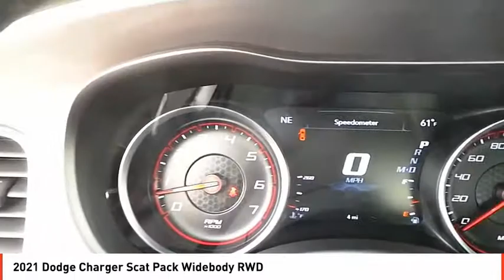2021 Dodge Charger Midland TX MH541981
2021 Dodge Charger Scat Pack Widebody RWD

Heated Seats, Navigation, Remote Engine Start, Dual Zone A/C, WiFi Hotspot, Smart Device Integration, NAVIGATION & TRAVEL GROUP, harman/kardon AUDIO GROUP, PLUS GROUP. Scat Pack Widebody trim, Hellraisin exterior. READ MORE! KEY FEATURES INCLUDE Heated Driver Seat, Back-Up Camera, Onboard Communications System, Remote Engine Start, Dual Zone A/C, Smart Device Integration, WiFi Hotspot, Heated Seats. Rear Spoiler, Remote Trunk Release, Keyless Entry, Child Safety Locks, Steering Wheel Controls. OPTION PACKAGES QUICK ORDER PACKAGE 21V SCAT PACK WIDEBODY Engine: 6.4L V8 SRT HEMI MDS, Transmission: 8-Speed Automatic (8HP70), Leather Flat-Bottom Steering Wheel, Performance Shift Indicator, Widebody Package, All Speed Traction Control, Brembo 6-Pot Fixed Front Caliper Brakes, Pirelli Brand Tires, Widebody Competition Suspension, Body Color Fender Flares, PLUS GROUP Power Tilt/Telescope Steering Column, Blind Spot Memory/Power/Heat Mirror, Blind Spot & Cross Path Detection, Black-Edged Premium Floormats, Exterior Mirrors Courtesy Lamps, Illuminated Rear Cupholders, Premium-Stitched Dash Panel, Power Front Driver/Passenger Seats, Auto Dim Exterior Driver Mirror, Heated 2nd Row Seats, Driver & Passenger Lower LED Lamps, Auto Adjust In Reverse Exterior Mirrors, Front Overhead LED Lighting, Radio/Driver Seat/Mirrors Memory, harman/kardon AUDIO GROUP 19 harman/kardon GreenEdge Speakers, Surround Sound, harman/kardon GreenEdge Amp, WHEELS: 20 X 11 CARBON BLACK ALUMINUM, NAVIGATION & TRAVEL GROUP SiriusXM Traffic Plus, Radio: Uconnect 4C Nav w/8.4 Display, 5-Year SiriusXM Travel Link Service, 5-Year SiriusXM Traffic Service, SiriusXM Travel Link, TRANSMISSION: 8-SPEED AUTOMATIC (8HP70) (STD), ENGINE: 6.4L V8 SRT HEMI MDS (STD). Plus TT&L and fees. Price contains all applicable dealer incentives and non-limited factory rebates. You may qualify for additional rebates; see dealer for details.